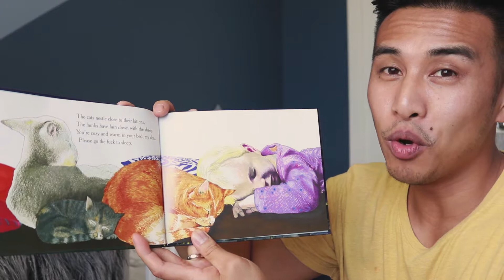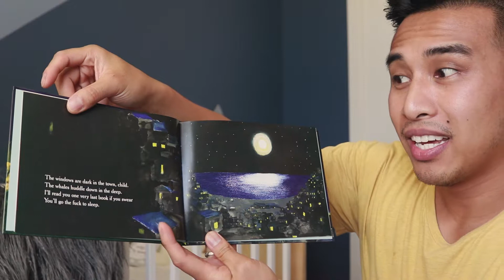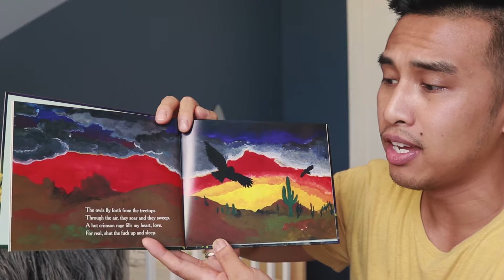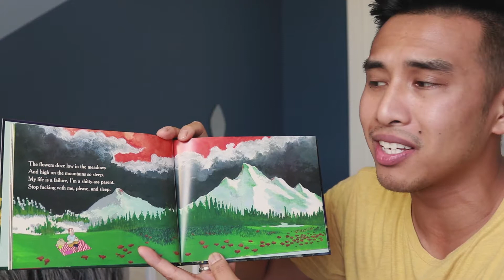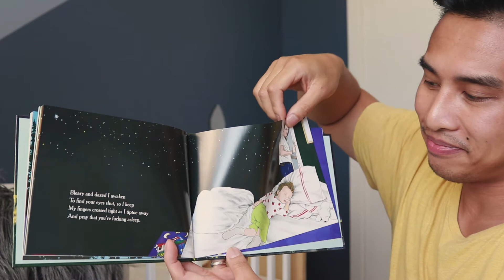Go the f*ck to sleep, read by Rommel Daroya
With only a month left before the little one arrives, I thought I'd get a reading on a book that we were gifted a few month ago for our baby shower, Go the F*ck to sleep by Adam Mansbach. I've realized a lot of famous celebrities like Samuel L. Jackson, Morgan Freeman and Jennifer Garner have had readings of this book also so am privileged to join the crew. There's even a song!Please enjoy this reading of Go the F*ck to sleep by yours truly.